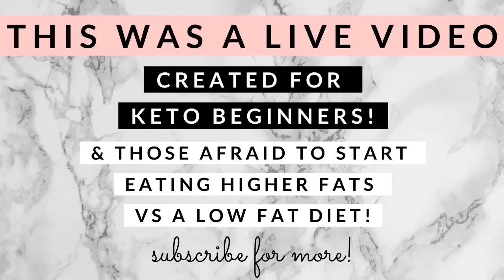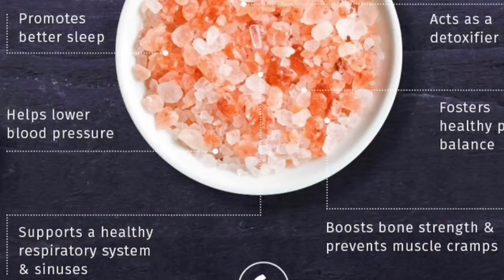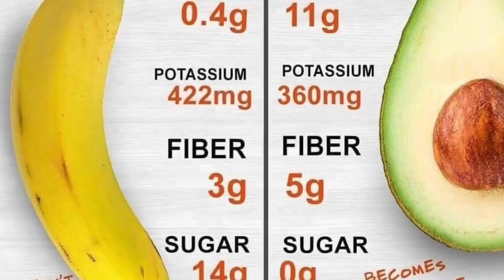LIVE - Watch This Before Starting Keto!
This video was shot LIVE to help beginners learn the difference between the Ketogenic Diet and a Low fat diet, help them transition their mindset from burning glucose to burning fat for fuel, and helping those who are afraid of eating fat understand why it is so important in this lifestyle! This is a Keto Beginners video!

My Fav Electrolytes

(referrer code: ashleysalvatori)

The information provided is not a substitute for medical advice, diagnosis, or treatment nor is it to be construed as such. We cannot guarantee that the information provided reflects the most up-to-date medical research. Information is provided without any representations or warranties of any kind. Please consult a qualified physician for medical advice, and always seek the advice of a qualified healthcare provider with any questions you may have regarding your health and nutrition program.